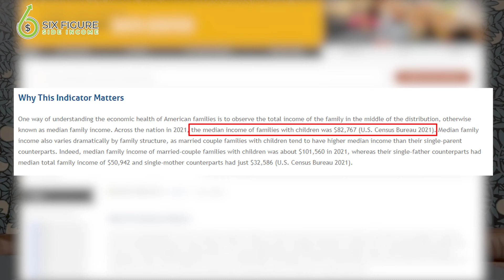Paycheck to Paycheck on $100K? My Spending.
A new survey says 51% of Americans making $100k or more live paycheck to paycheck and 16% who make $100K or more are struggling to pay their bills.

I think we can all agree that your financial problems won't be solved at $100k. But you've got to wonder what these people are actually spending their money on? And are they just really bad money managers?

Well, I'm going to show you just how easy it is to go through $100k per year by sharing my own personal finances with you.

This is the business database I use to see the revenue numbers and tools of 4,000+ businesses

This is another great resource for side hustle ideas. Sign up for a paid subscription to Starter Story and I'll even give you a free personal consulting session for joining.